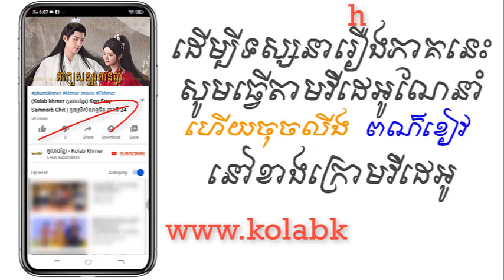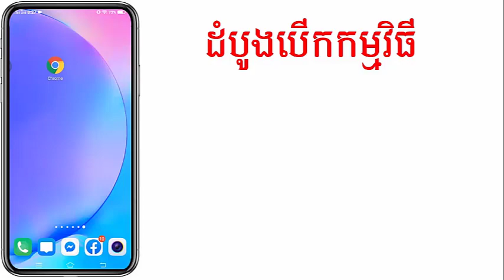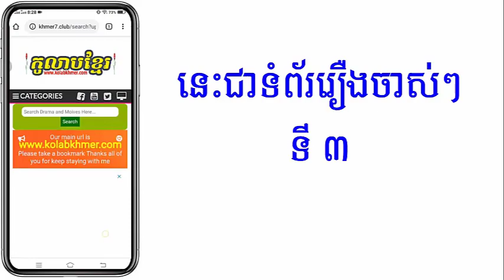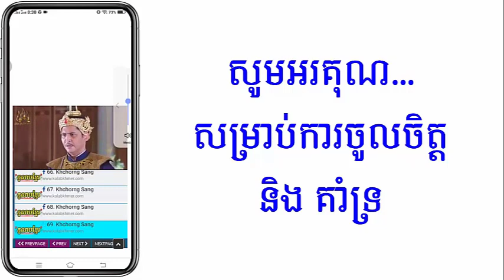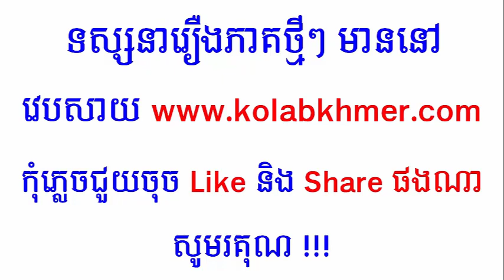(ភូមិខ្មែរ-Phumikhmer) Peak Soniya Pean Chnam ពាក្យសន្យាពាន់ឆ្នាំ